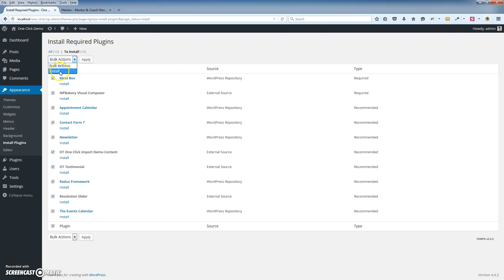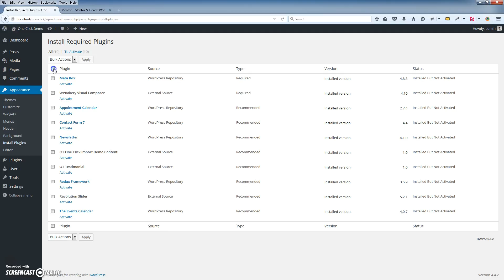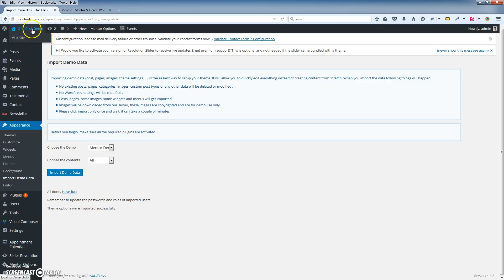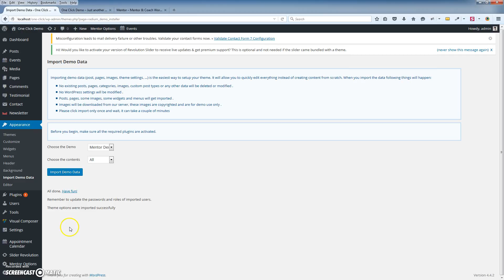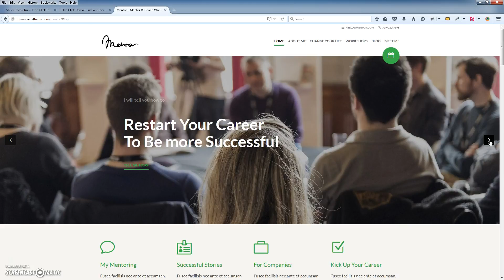One click import demo content - Mentor – Personal Development Coach WordPress Theme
Mentor – Personal Development Coach WordPress Theme